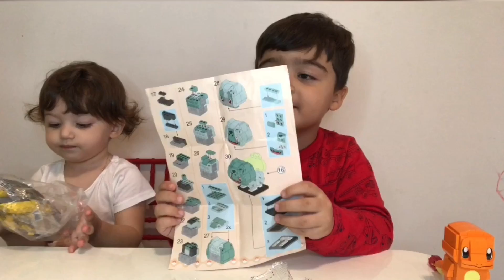Blocos de montar Pokémon, Pikachu,Charmander e muito mais/ Blocks Pokémon, FIQUE EM CASA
Bom dia Galerinha, eu sou o Márcio Neto (4 anos) , hoje eu e minha irmãzinha Melinda ( 1 ano e 9 meses ) estamos montando os legos Pokémons Maia legais do mundo!!! Espero que gostem !!
Um beijo, um abraço, fui!!!